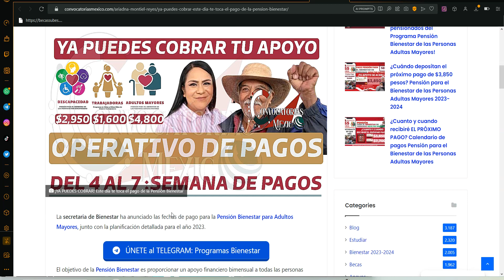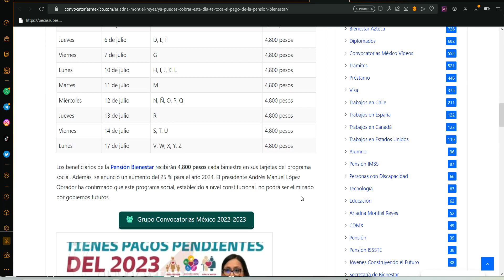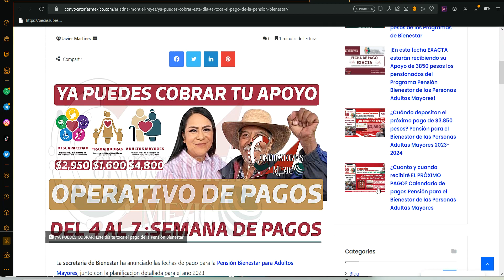💸🥳 ¡YA PUEDES COBRAR! 📲😱 HOY TE TOCA esta es la lista de BENEFICIAIOSA de la Pensión Bienestar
La secretaria de Bienestar ha anunciado las fechas de pago para la Pensión Bienestar para Adultos Mayores, junto con la planificación detallada para el año 2023.

El objetivo de la Pensión Bienestar es proporcionar un apoyo financiero bimensual a todas las personas mayores de 65 años registradas en el programa social, ayudándoles a cubrir sus necesidades principales.